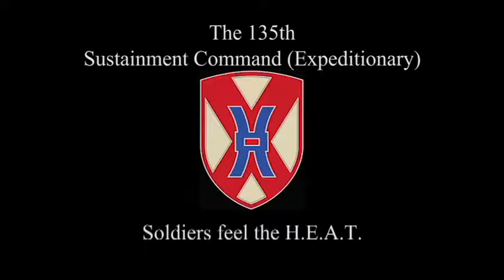Soldiers train in the H.E.A.T.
Soldiers with the 135th ESC went through the HMMWV Egress Trainer. The training teaches soldiers how to prevent and respond to possible Humvee rollovers while on missions. (U.S. army video by Cpl. Jaccob Hearn)